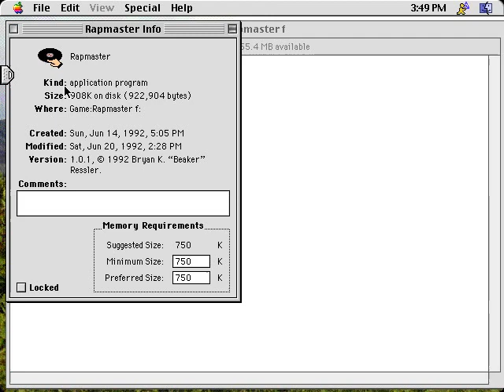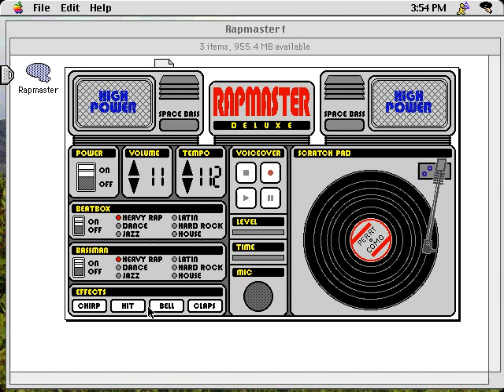Rapmaster Deluxe (Macintosh game 1992)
Rapmaster is a simple DJ equipment game by Bryan K. Ressler.
It offers beatbox, bassman, effects (chirp, hit, bell, claps), scratch pad.
Surprisingly, you can record a voice by linking a microphone (mike) to the computer.